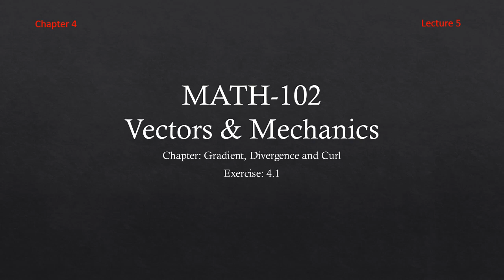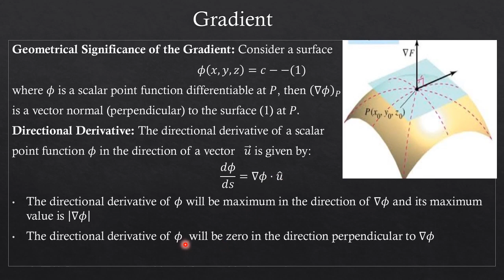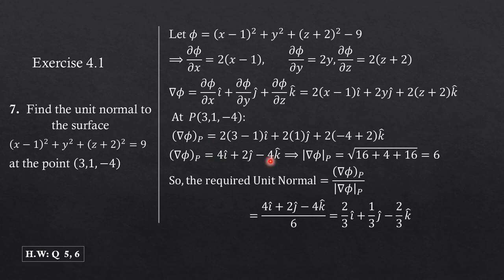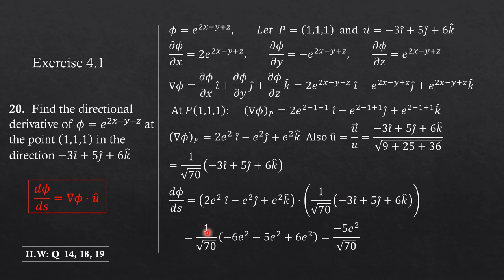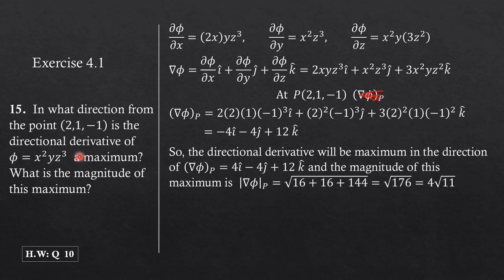Lect-5-BS-MATH-102 By Prof. Abdul Jabbar